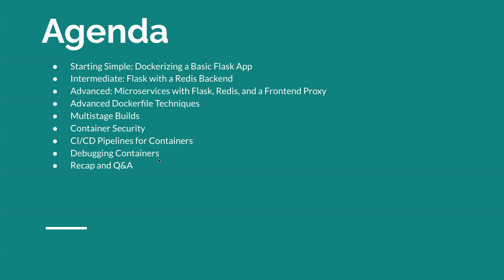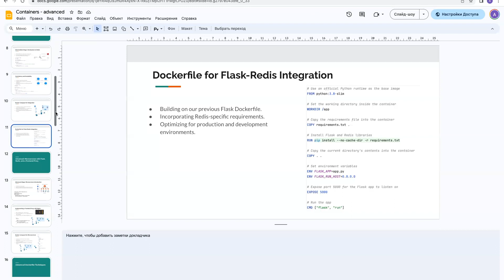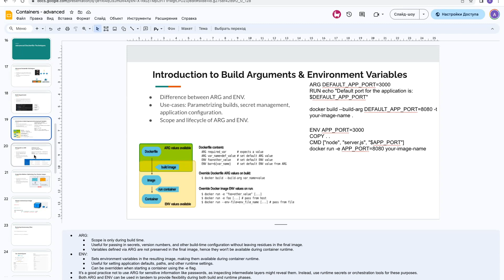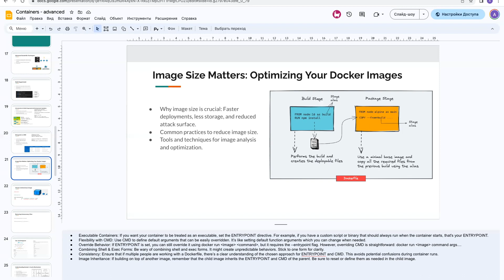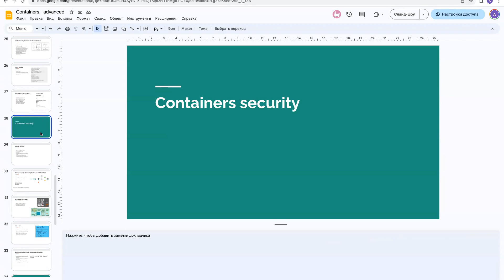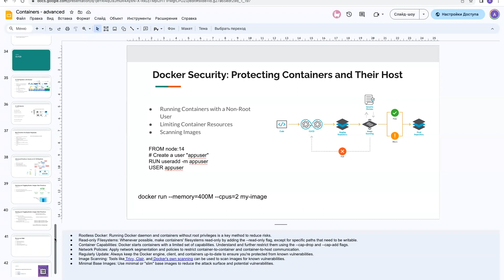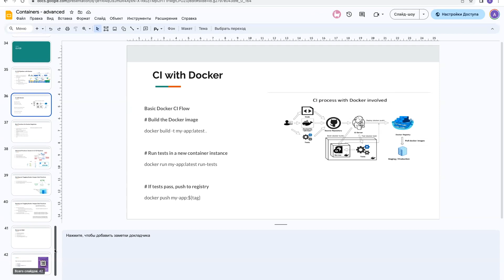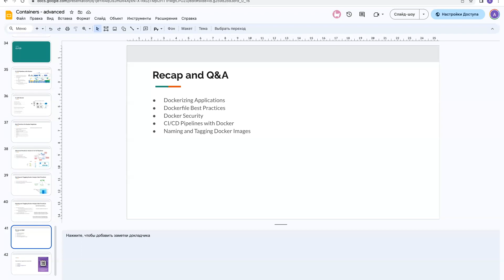Mastering Containerisation: From Basics to Advanced Docker Practices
Embark on a comprehensive learning journey with "Mastering Containerization: From Basics to Advanced Docker Practices." This series is designed to guide you through the entire spectrum of Docker, from simple containerization techniques to advanced Dockerfile optimizations, multistage builds, and robust security practices. Whether you are just starting out with Docker or looking to refine your skills with more sophisticated deployments, this series will cover container debugging, CI/CD pipeline integration, and effective strategies for managing containers in production environments. Join us to become a Docker expert and elevate your DevOps skills to the next level.

Розпочніть всеосяжну навчальну подорож з "Mastering Containerization: From Basics to Advanced Docker Practices". Ця серія призначена для того, щоб провести вас через весь спектр Docker, від простих технік контейнеризації до передових оптимізацій Dockerfile, багатоетапних збірок і надійних практик безпеки. Чи тільки ви починаєте працювати з Docker або прагнете вдосконалити свої навички з більш складними розгортаннями, ця серія охопить налагодження контейнерів, інтеграцію конвеєрів CI/CD і ефективні стратегії управління контейнерами в виробничих середовищах. Приєднуйтесь до нас, щоб стати експертом з Docker і підняти свої навички DevOps на новий рівень.

00:00 Intro
1:35 Agenda
2:23 Starting Simple - Basic Flask app
3:22 Dockerfile
8:14 Redis Introduction
10:10 Consistency and scalability
11:10 Docker compose
18:07 Dockerfile for Flask and Redis integrations
19:35 Microservices
21:12 Frontend Proxy with Nginx
22:47 Compose for Microservices
29:26 Dockerfile best practices
30:04 Advanced Dockerfile: Multistage
36:14 Build Args and ENV
40:45 Entrypoints vs CMD
46:00 Multistaged build
47:27 Image size problems
49:20 Scratch image
1:00:37 Build cleanup
1:01:28 dockerignore
1:03:59 Docker build caching
1:08:51 Docker security
1:18:54 Privileged containers
1:26:48 Docker registries best practices
1:30:36 CI/CD and docker
1:35:03 Naming and tagging best practices
1:44:14 CI with Docker
1:46:21 Recap and Q&A